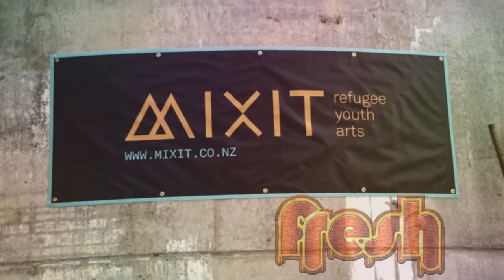FRESH 2013 PIRI WEEPU BROWN AND AROUND, MIXIT CROSSROADS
Loa Halaholo takes us to Mixit's Production of Crossroads! A street theatre show about migrants coming together, embracing each others cultures and their journey through life.